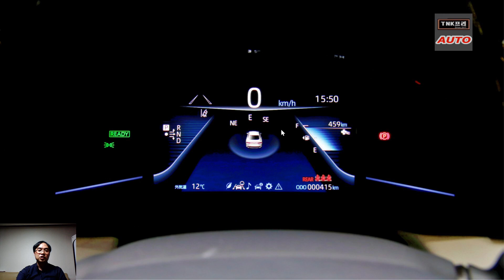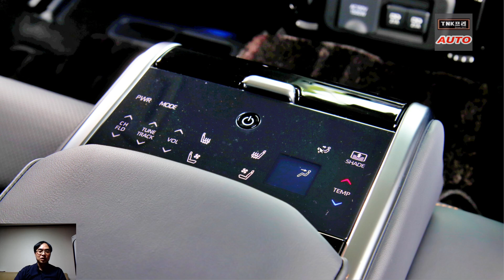수소차 토요타 미라이 2세대 vs 현대 넥쏘 ( 2021 Toyota Mirai vs Hyundai Nexo)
수소차 미라이 곧 출시를 앞두고 있습니다.  미라이 2세대 모델을 살펴보고 현대의 넥쏘와 비교도 해 보았습니다.